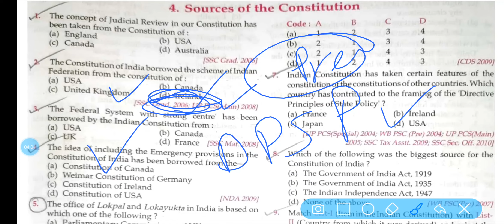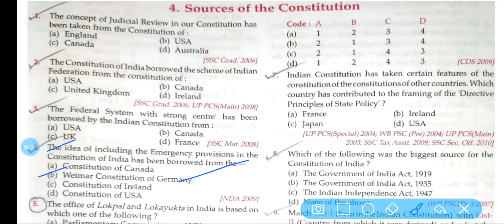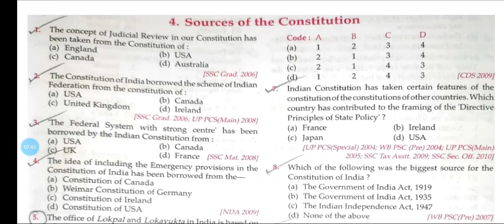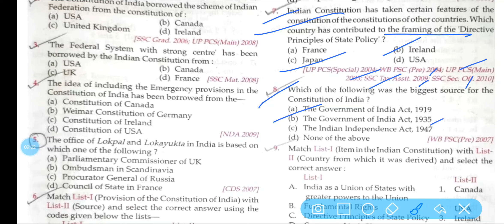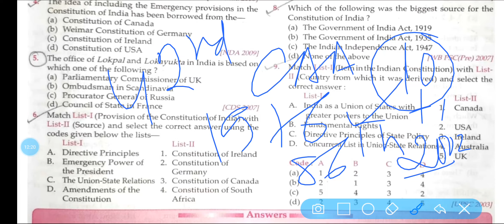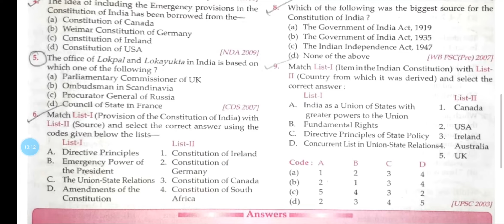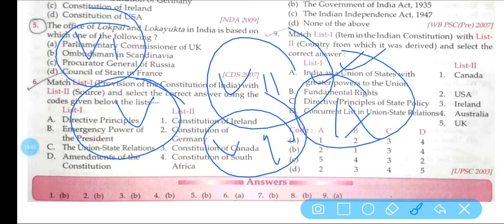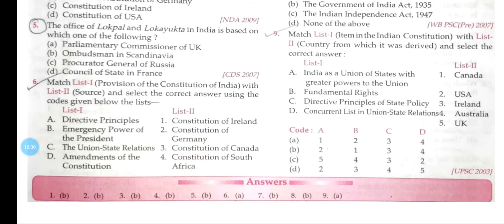L-5 II 1000+ MCQ on Polity II Source of the Constitution II